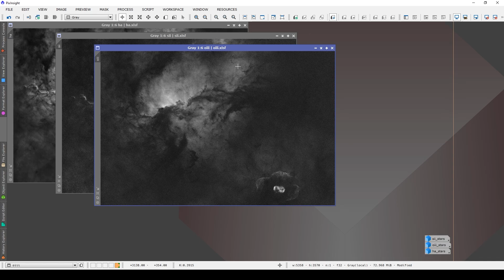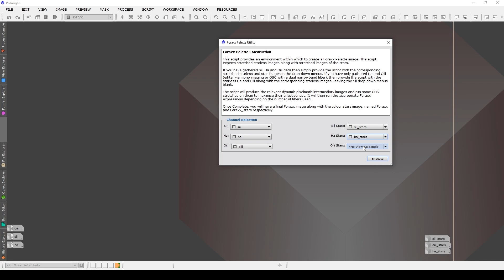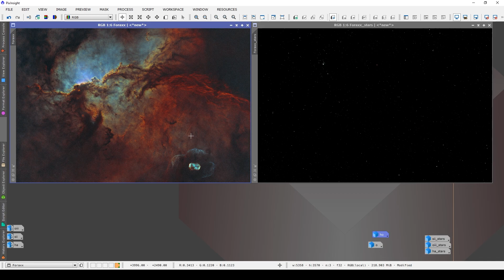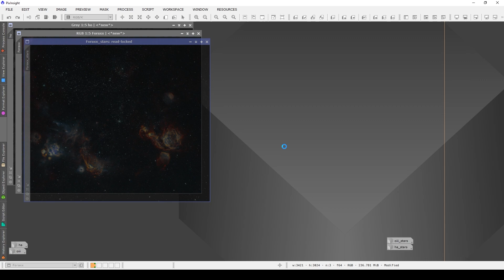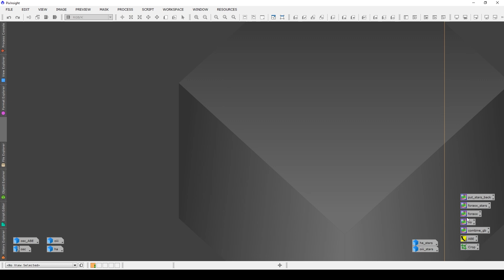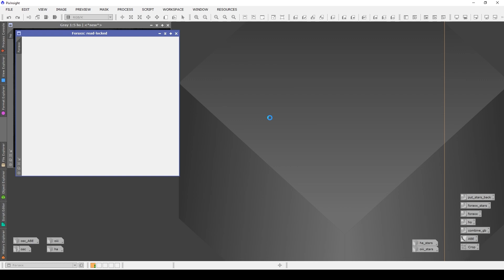I'm Making a Foraxx Script for PixInsight!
Just a quick video to show off a new script I am making to semi-automate the creation of Foraxx Palette images in PixInsight. The script will work with standard SHO style data as well as Dual Narrowband OSC images. It isn't fully automated, you still need to do some prep work, but the actual Foraxx construction is all done for you!

If you enjoyed this content and would love to see more then please consider buying me a coffee via PayPal.